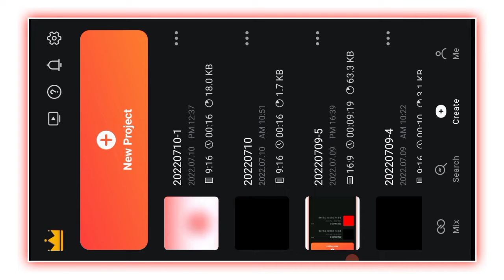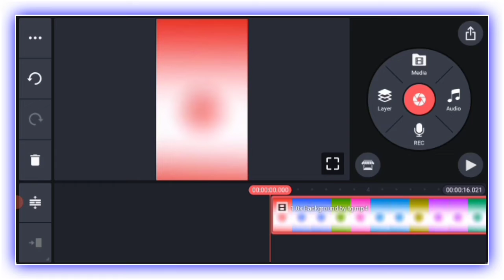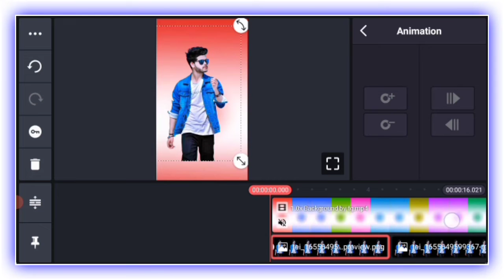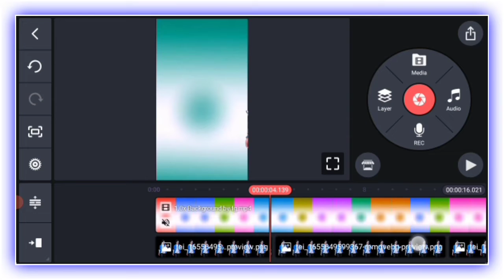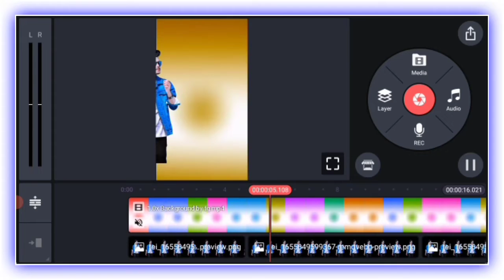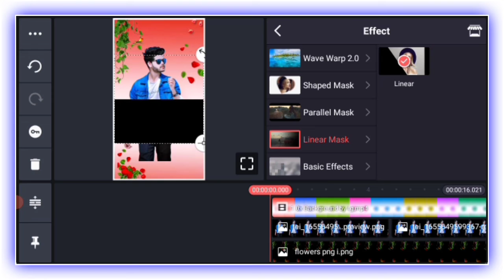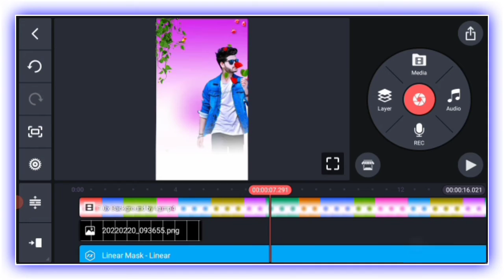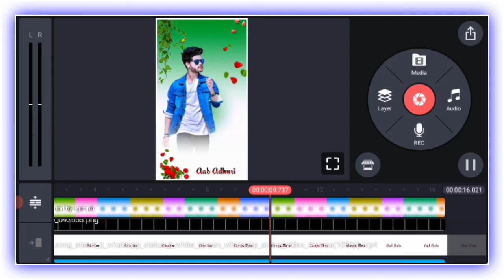Whatsapp status video editing kaise karein || kinemaster se whatsapp status kaise banaye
💅  धन्यवाद   💅

dasUfxOOa-Lp3PR8MHXtj/view?usp=drivesdk

👉 Background remove boy photo

👉 Flawor png image link

New Irending Editing Video Kinemaster
whatsapp status editing kinemaster 2021
trending status instagram
how to make lyrics video for whatsapp status
apni ek photo se video kaise banaye
video banane ke liye apne ek photo se video banaye
apni manpasnd song kaise lagaye kisi photo me
how to make whatsapp status video in kinemaster in telugu
how to make whatsapp status video in kinemaster tamil
how to make whatsapp status video in kinemaster malayalam
how to create whatsapp status video in kinemaster telugu
how to make attitude whatsapp status video in kinemaster
how to make whatsapp status video in kinemaster in kannada
how to make beats whatsapp status video in kinemaster
how to make a whatsapp status video in kinemaster
how to make trending whatsapp status video in kinemaster v and g media
how to make boy attitude status video in kinemaster
how to make cloud moving full screen whatsapp status video editing tutorial in kinemaster
how to make double photo whatsapp status video kinemaster
how to make whatsapp status video editing in kinemaster
how to create trending whatsapp status video kinemaster editing technology
how to make whatsapp status in kinemaster / kinemaster template video editing

From Ranchi
Jharkhand

👍 SHERE💅